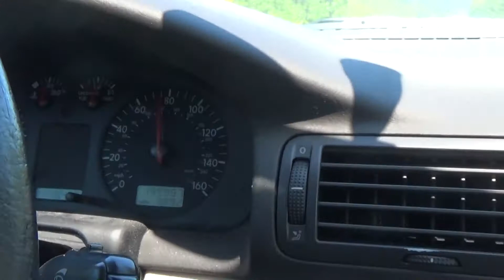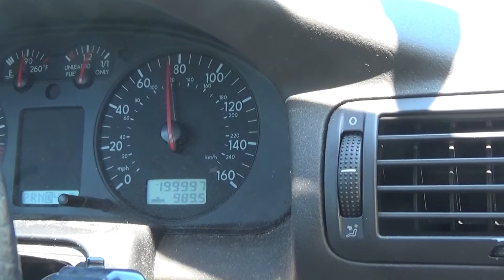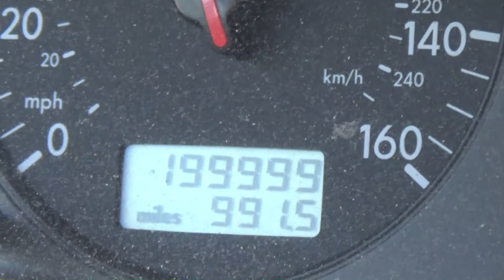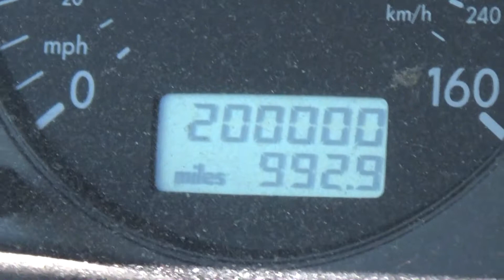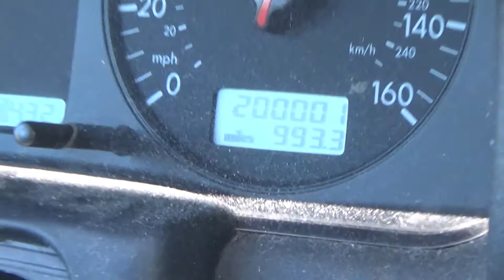Passat turns 200,000 - no audio